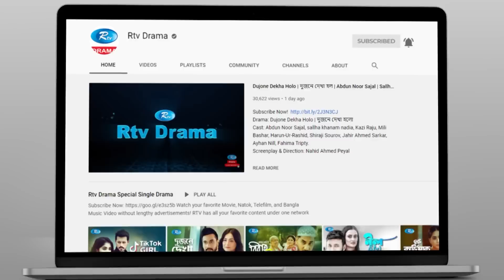Golmaal | গোলমাল | Ep 107 | Milon, Nadia, Mishu, Nabila, Arfan, Shamol Mawla | Rtv Drama Serial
Drama        : Golmaal
Episode     : 107

নাটক          : গোলমাল
পর্ব              : ১০৭
অভিনয়ে     : আনিসুর রহমান মিলন, মিশু সাব্বির, সালহা খানম নাদিয়া,